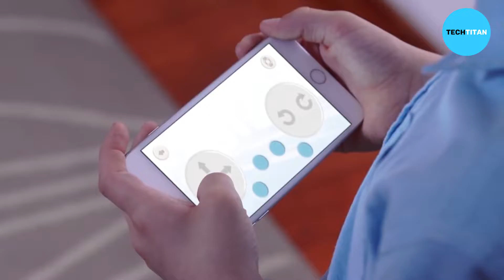Best Robots That Actually Exist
Here is our list of the Top 12 robots that exist!

12. Awesome Robot Spider
11. Swimming motion
10. Chip
9. Robo Shark
8. Robot Chef
7. BostonDynamics
6. Seagull
5. Dragonfly
4. BionicANTs
3. Cheetah Robot
2. Batterfly
1. Kangaroo robot